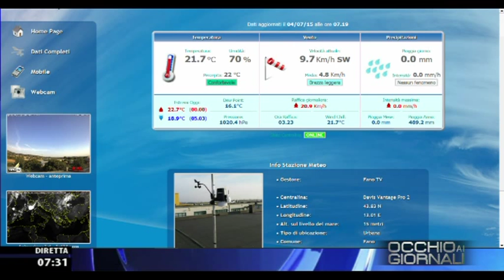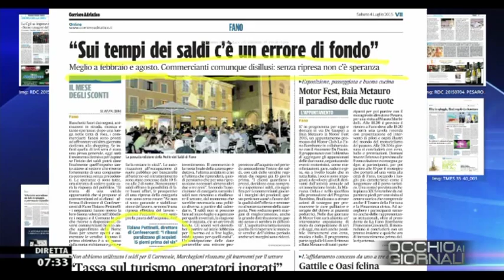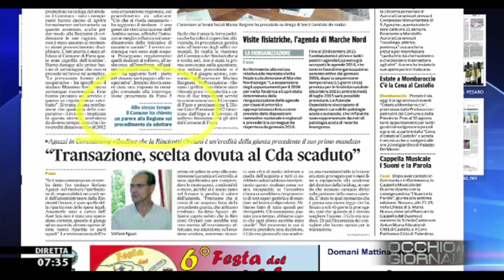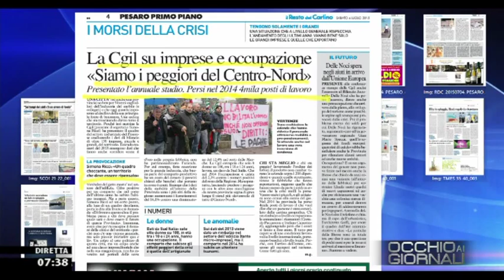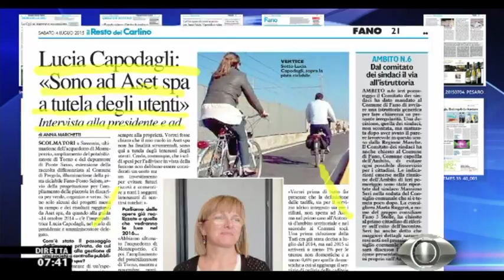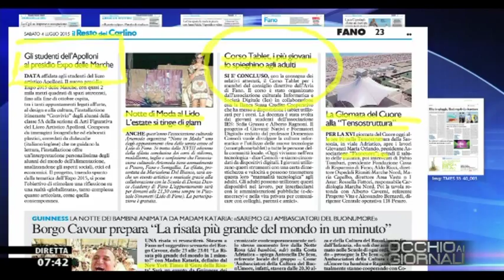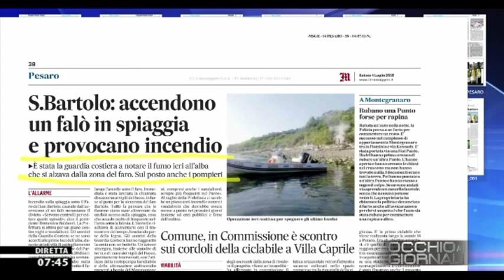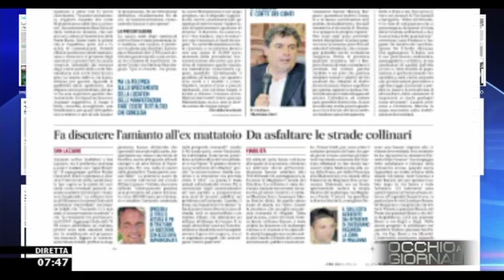Occhio ai GIORNALI 4/7/2015